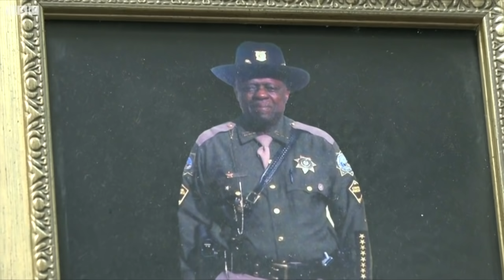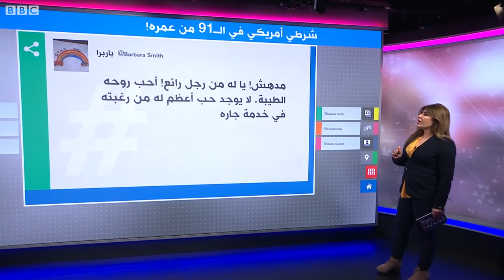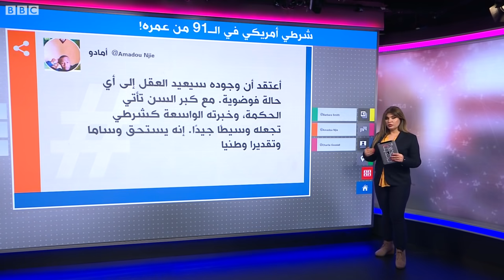شرطي أمريكي في الـ91 من عمره!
باكشوت سميث، 91 عاما، يخدم في قوات الشرطة في أركانساس منذ 56 عاما، ويعد واحدا من أكبر رجال الشرطة سنا في الولايات المتحدة